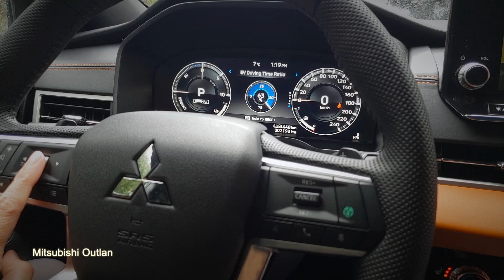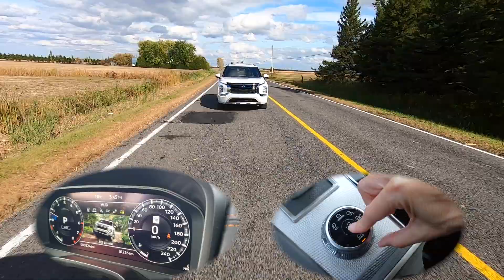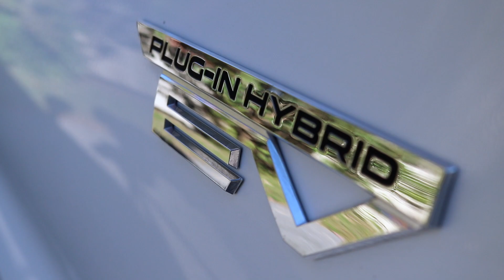2024 Mitsubishi Outlander PHEV vs Gas: Price, Fuel, Range, Charging, Cargo Review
🚘 Welcome back to the channel! This week I'm behind the wheel of the 2024 Mitsubishi Outlander PHEV and the 2024 Mitsubishi Outlander GT Premium gas powered model. In this review I'll be comparing Price, Performance, Cargo Space, Fuel, Range Efficiency and Charge Time.

0:00 - 0:25: Introduction
0:26 - 0:56: Price
0:57 - 1:29: 2024 Mitsubishi Outlander GT Premium Gas Model Horsepower & Torque
1:30 - 2:07: Mitsubishi Outlander PHEV Horsepower & Torque
2:08 - 3:48: Driver Assisted Tech & Interior Technology
3:49 - 3:59: Towing
4:00 - 4:55: Cargo Space & Trunk Features
4:56 - 5:42: 3rd Row Seat Adjustments
5:43 - 6:33: 2nd Row features & technology
6:34 - 7:17: 3rd Row features
7:18 - 10:19:  Fuel Efficiency & EV Range & Charge Times
10:20 - 11:59: Final Impressions